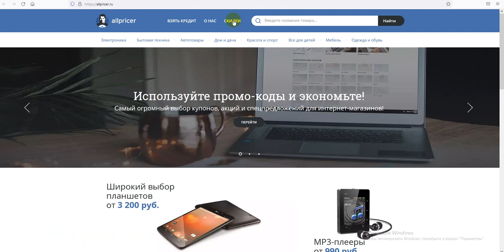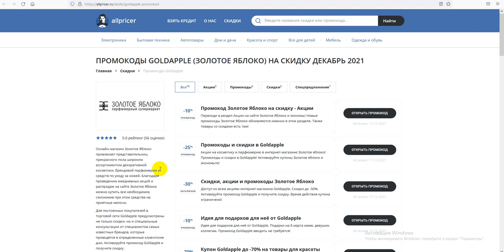Промокод Goldapple на скидку - Купоны Золотое Яблоко на первый заказ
Получаем промокод на Золотое Яблоко: Промокод Золотое Яблоко на первый заказ, скидки и акции. Как получить промокод Золотое Яблоко? Поиск промокодов Золотое Яблоко можно на сайте, ссылка выше в описании! Для активации необходимо нажать "открыть промокод Золотое Яблоко", либо получить скидку для интернет-магазина Золотое Яблоко.
Промокоды Золотое Яблоко на скидку - активируйте, время действия промокодов ограничено! Предложения постоянно обновляются!
Все рабочие промокоды на скидку на Золотое Яблоко 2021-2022, А также промокоды, купоны, бонусы, секретные акции, Скидки. Промокоды на первую покупку для новых пользователей. Всё для выгодных покупок в интернет магазине Золотое Яблоко. Сравнивай цены и выбирай где выгодней!